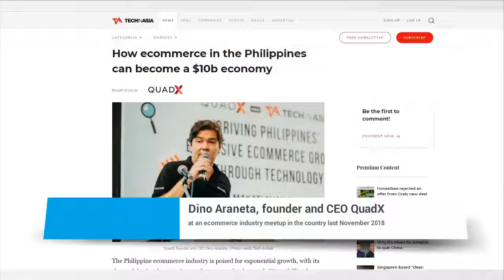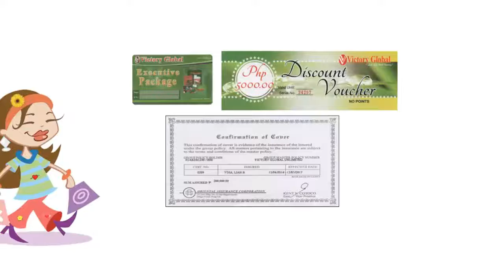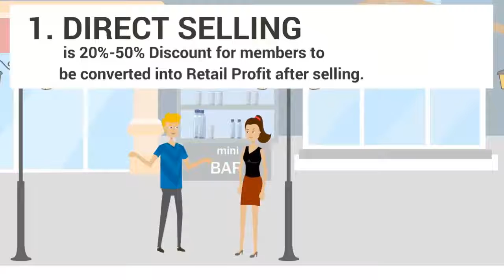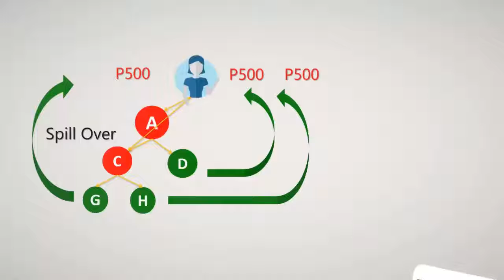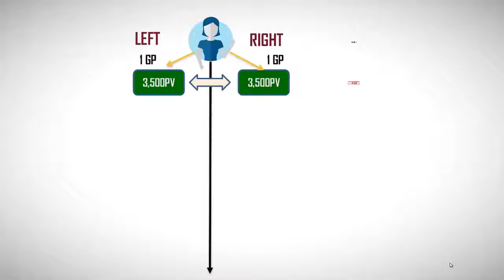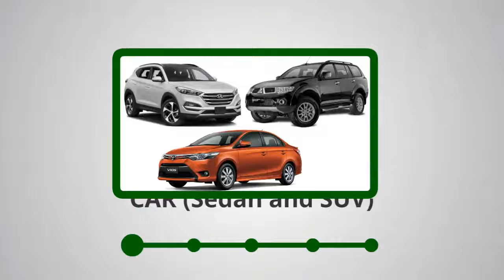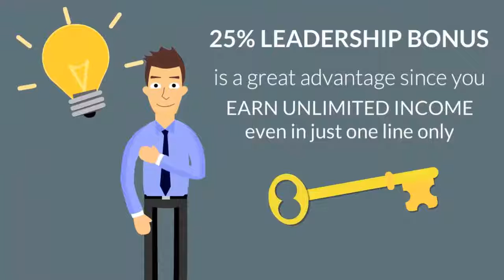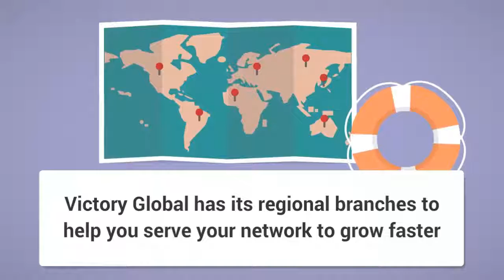VG Explainer Video